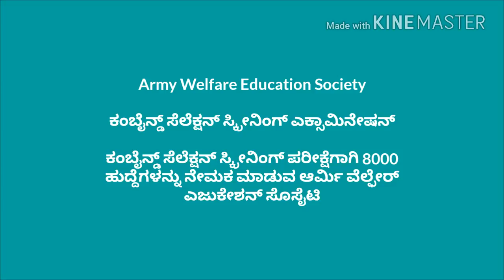army welfare education society recurment 8000 vacancies posted by sai job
army welfare education society recurment 8000 vacancies